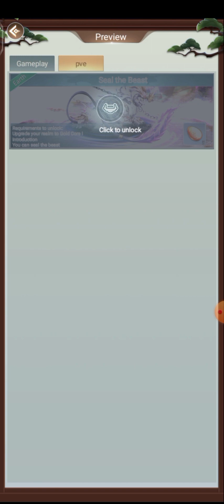Tutorial part 2 Immortal Taoist